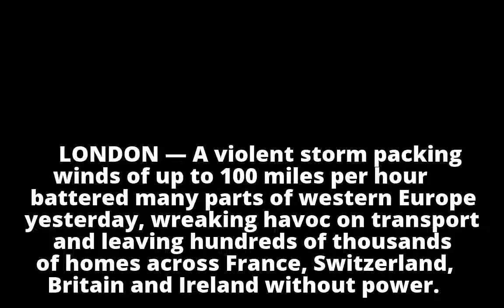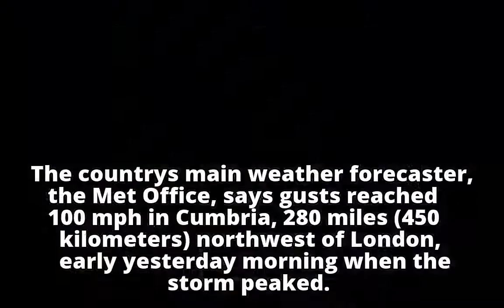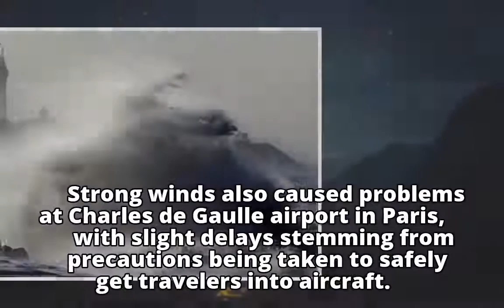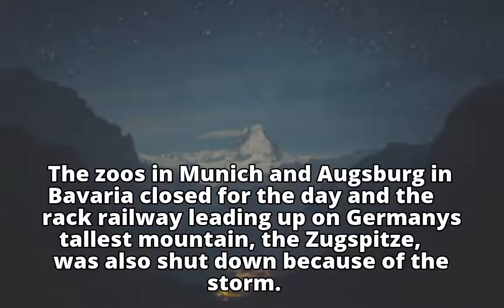Severe storm batters western Europe, British Isles